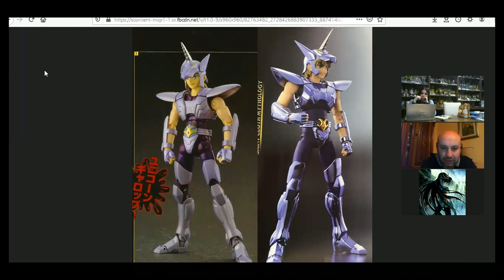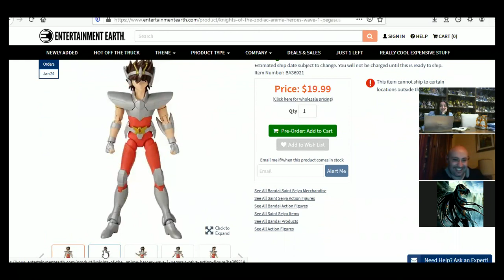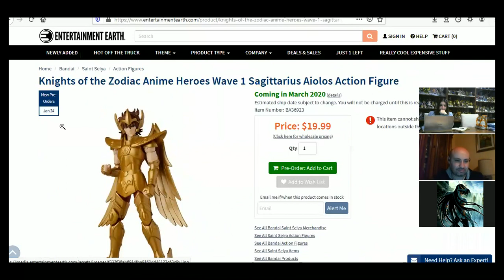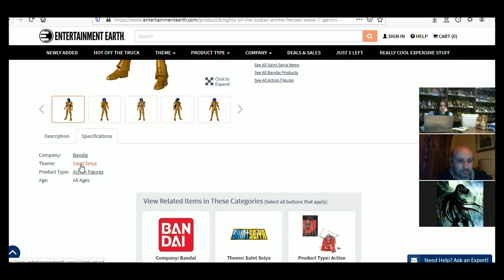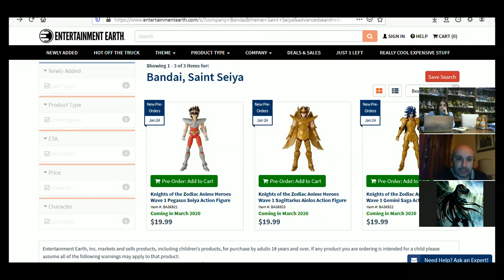Saint News - Gennaio 2020 (Episode G Requiem, Netflix, Myth Cloth)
Tutte le novità di inizio anno, tra cui:

- Annunciata la pubblicazione di Episode G Requiem, terzo atto del manga realizzato da Megumu Okada
- Aggiornamenti sulla Seconda Stagione di Knights of the Zodiac di Netflix
- Annunciato il Revival del Myth di Unicorn Jabu (Asher dell'Unicorno)
- Mostrato il concept del totem del Myth Crow Jamian (Damian del Corvo)
- Aperti i preordini della linea Anime Heroes: Pegasus Seiya, Gemini Saga e Sagittarius Aiolos